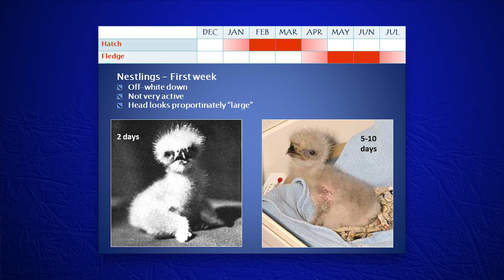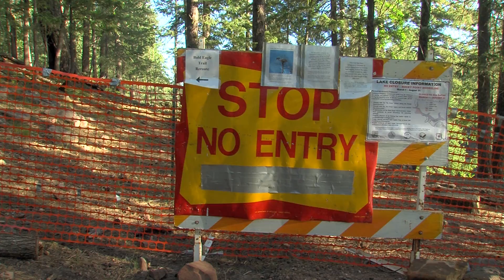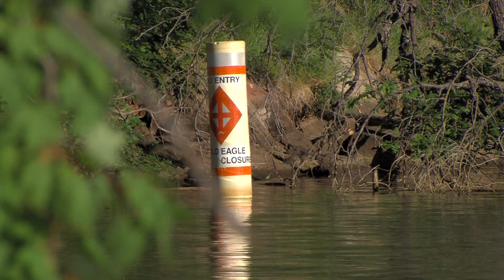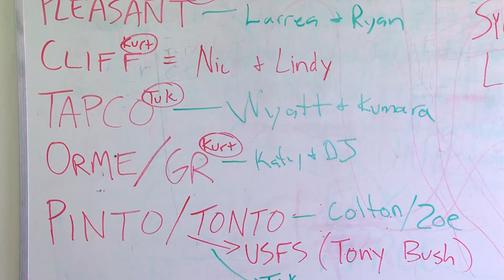40th Year of Bald Eagle Nestwatching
The Arizona Bald Eagle Nestwatch Program turned 40 years old in 2017.  Here's a look at what the program does to conserve and protect this iconic species. This video was produced by the Information Branch of the Arizona Game and Fish Department.  Producer: David Majure